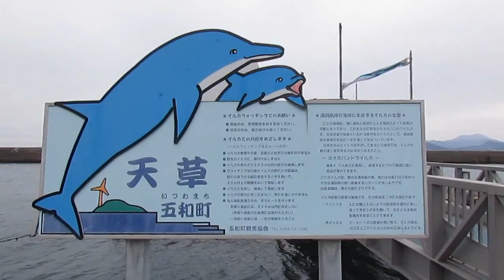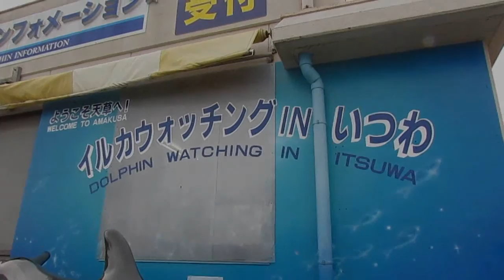Dolphin Watching in Amakusa, Kumamoto, Japan 熊本県天草市におけるイルカウォッチング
Since 1993, the fishermen in the Itsuwamachi fishing village of Amakusa City in Kumamoto Prefecture have been operating dolphin watching tours.   This video was recorded during one such tour on February 22, 2016.